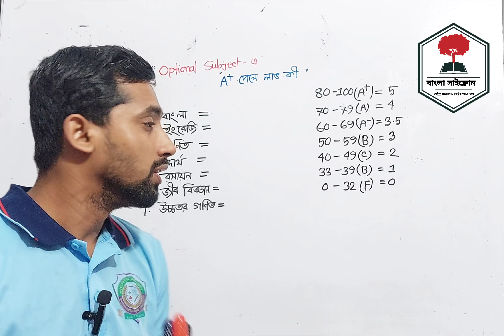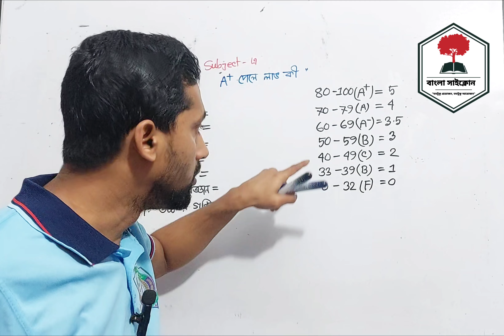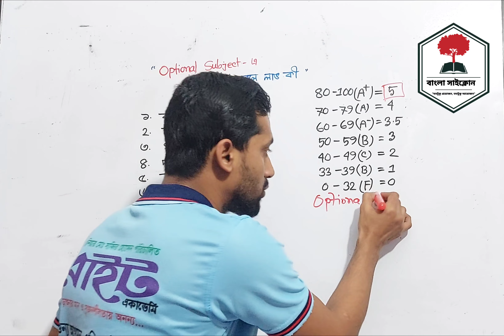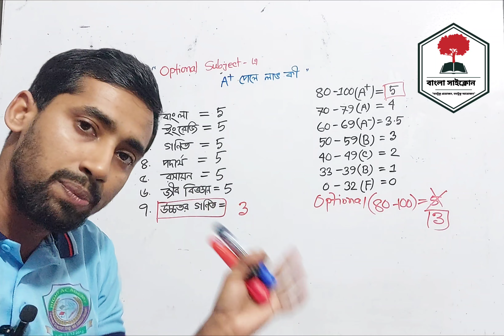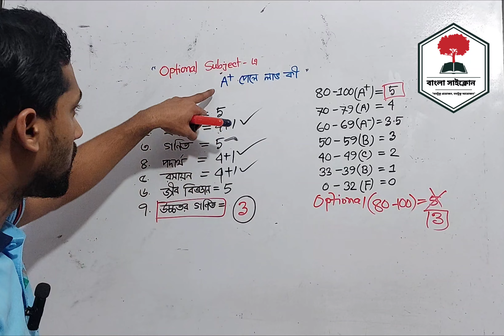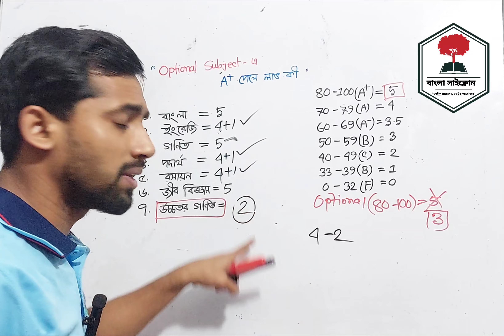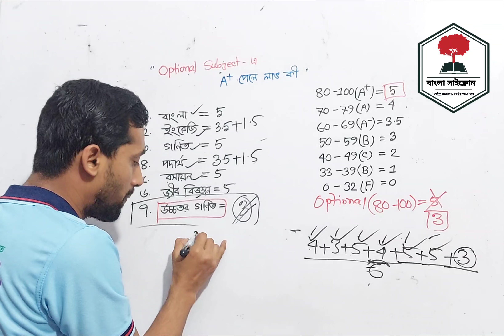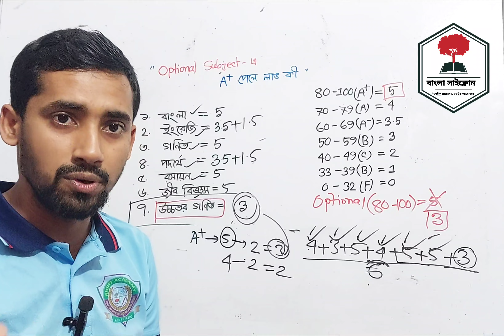অপশনাল বিষয়ে A+ পেলে লাভ কী? | Optional Subject এ A+ পেলে লাভ কী? | 4th Subject